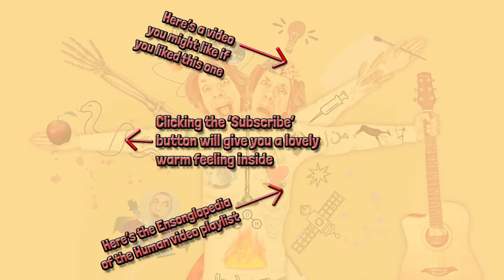ZOOLOGICAL, from Ensonglopedia of the Human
Song 'Z' in our musico-alphabetical examination of what it means to be a human.

Written and performed by John Hinton
Director of Photography William Ranieri
Orchestration by Michael Hinton
Audio engineering and mastering by Vlad Sokolov
Costume by Sarah Walpole
Many thanks to Drusillas Zoo Park and James Woodward

Lyrics:

Since we first appeared on this watery planet,
We’ve thought of ourselves somehow chosen and blessed.
We looked at the world and assumed that we ran it,
But wouldn’t a touch of humility be best?

Let’s think zoological
Act zoological

Link the biological

Facts. It’s not illogical

To think mythological,

Behave anthropological,

But at the end of it all

We are not the prodigal
Sons. There is no planet B

So how hard can it be

To avert calamity

For all of humanity?

We need some amity

For our animal family.

Anthropocentricity

Is the gravest calumny.

We are related to the birds

We’re related to the bees

We’re related to the bugs
We’re related to the trees

We’re related to bacteria

And to the manatees

And our closest relations are the chimpanzees.

So let’s think zoological
Act zoological
Make a zoological
Pact with zoological
Earth that we’ll take care of it
Repair the wear and tear of it
Not just say a prayer for it
But promise we’ll be there for it
Think zoological
Tame our technological
Traits. It’s not impossible

If we give a t*ss. It’ll
Take more than symbolic acts
If we are to see impacts
But facing up to the facts
Is a skill our species lacks.

The facts, no matter how you twist ‘em
Show us that the Earth’s a synergistic system,
Each bit reliant on all the other bits,
An eight-million piece jigsaw into which our species fits.
Much more snuggly than our fellow man admits

If you judge by all the crimes against nature he commits.
What with this climate catastrophe looming,
And the ongoing Coronavirus event,
The question of “What does it mean to be human?”

Might have to be rephrased to ask what it meant,
And where all of the humans went.

One more chorus, come on everybody now…

And our closest relations…
are the chimpanzees.